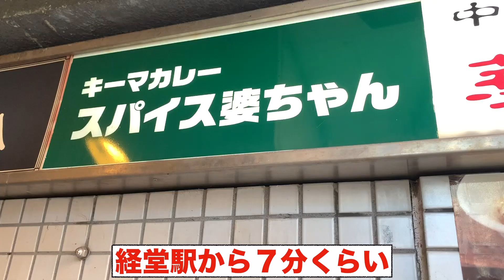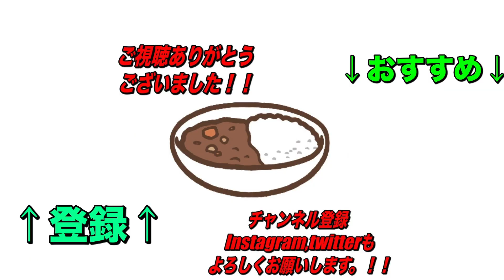[経堂]のカレー好き、マニアの方々から大注目の新店舗キーマカレースパイス婆ちゃん！キッチリ噂を凌駕する一皿で最高！カレーに虜な生活＃247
できて間もないのにもはや売り切れ終了の日もあり徐々に認知度を上げているので行こうと思ってる方はお早めに！これはマジで人気店の雰囲気がプンプンしてまいりました！
もちろん味は言うことなしに抜群！トッピングのじゃがいものスパイス炒めオススメ！

キーマカレースパイス婆ちゃん

非公開

お店のInstagram

住所
東京都世田谷区経堂２-２７-１８ リシェス経堂ビル３F

交通手段
小田急小田原線 ／ 経堂駅(北口) 徒歩9分（680m）
小田急小田原線 ／ 千歳船橋駅(北口) 徒歩16分（1.2km）
東急世田谷線 ／ 松原駅(出入口1) 徒歩16分（1.2km）

営業時間
[月・火・木・金・土・祝]
11:30～15:00

定休日

水曜日
日曜日